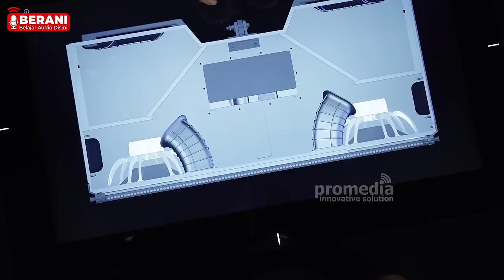DAVID KLEIN, NABIL HUSIN, NORMAN HAJADI AVATAR PENGENDALI SUARA BERKUMPUL! MENYALA 🔥🔥🔥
Menanggapi permintaan yang begitu merayap dari para NETISOUND nih!!!
Halo Netisound yang haus akan ilmu-ilmu Audio yang daging tentunya, selamat berakhir pekan buat kalian semua dan selamat menjalankan ibadah puasa bagi yang menunaikan.

Setelah sekian purnama banyak yang request ngonten bareng mas NABIL HUSIN, kali ini kita suguhkan suguhan yang sangat spesial nih SON!! Tidak hanya mas nabil husin tentunya, di sesi ini ada NORMAN HAJADI juga, dan RAJA TERAKHIR  ikut join Sonnn! Reuni guru dan murid yang sangat epic.

Big thanks kepada Artsound jakarta yang telah sedia meberikan ruang buat kita berbincang.

PIS!